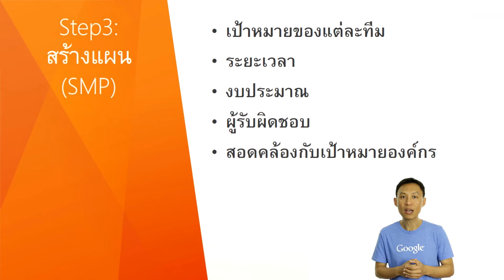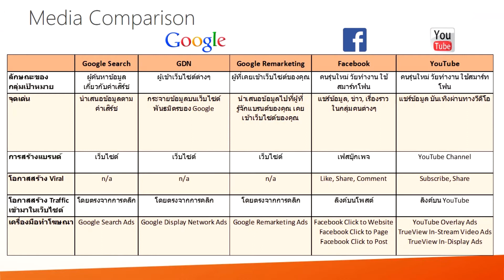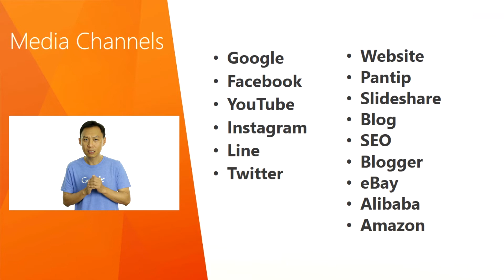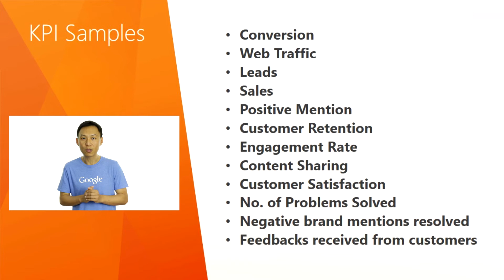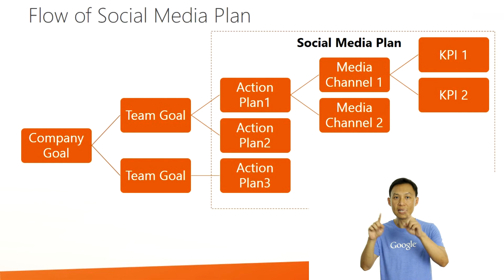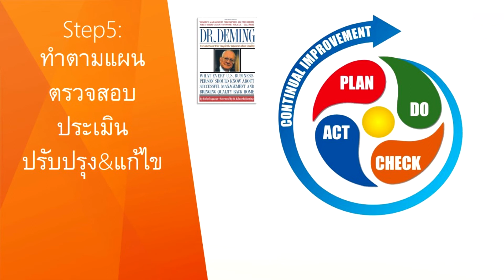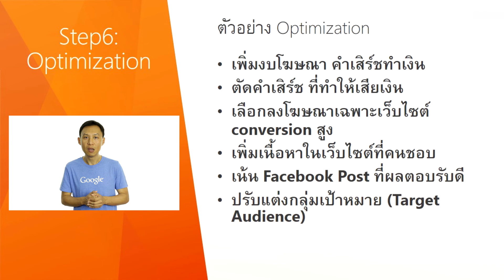การวางแผนโฆษณาออนไลน์ (Part 2)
การวางแผนโฆษณาออนไลน์ ภาค2
การสร้าง Social Media Plan เทคนิคการวางแผนที่เอเจนซี่โฆษณามืออาชีพ นิยมใช้กัน เพื่อวางแผนโฆษณาให้สอดคล้องกับเป้าหมายขององค์กร และแผนการตลาดของคุณ ช่วยให้โฆษณาของคุณแสดงได้ ถูกที่ ถูกเวลา และตรงกลุ่มเป้าหมาย